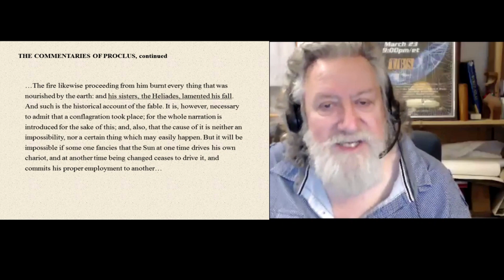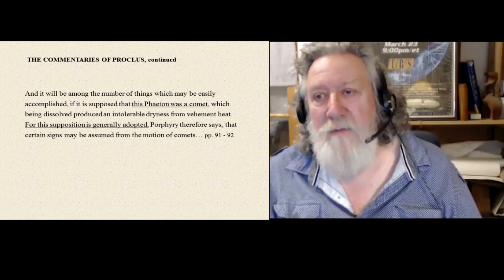Phaeton (Sun's offspring) was a Comet / Plato's Atlantis | Randall Carlson -Kosmographia Clips 005.1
Check out his Plato's Atlantis "Back to the Source" VoD presentation on howtube

Kosmographia episode 005  of The Randall Carlson Podcast with the Snake Bros - Kyle and Russ, and GeocosmicREX admin Bradley, from August 5, 2019. Part 3 of the “Atlantis Mystery” series that goes up to ep009. RC gets into eustasy and isostasy – the rising and lowering of the lands and the seas, on the continents and at the floor of the ocean. Evidence for “large and significant displacements” and large vertical movements of the Mid-Atlantic Ridge was identified in the 1970s. He discusses the transverse ridges and the reasons why these studies have been buried without recognition.

Readings from 1820 translation of "The Commentaries of Proclus"
Long ago the myth of Phaeton is seen to be the story of a comet!
Warring at end of Atlantis and end of Younger-Dryas aligned temporally, as with meltwater pulse 1B